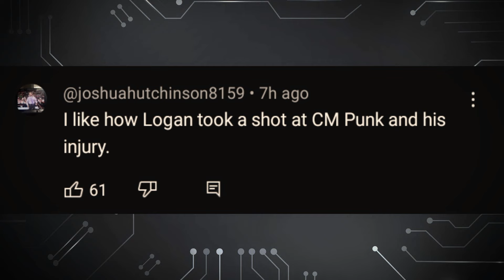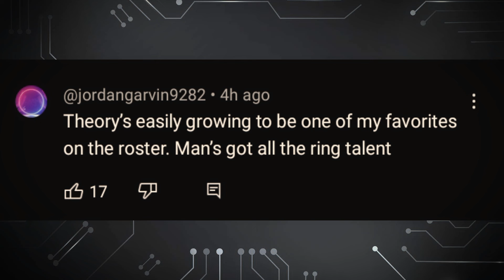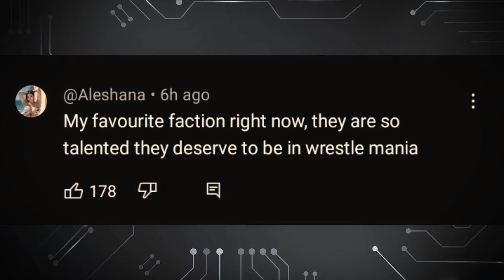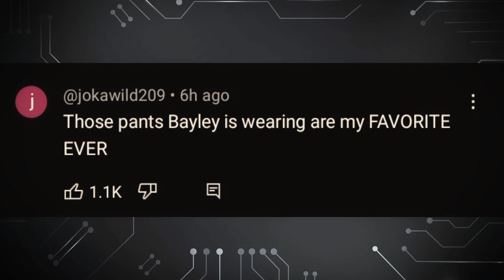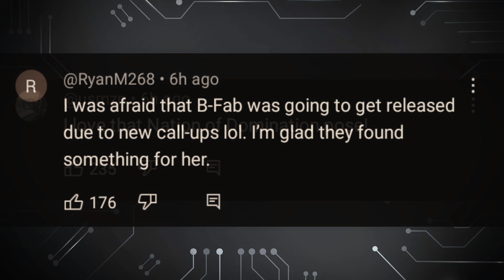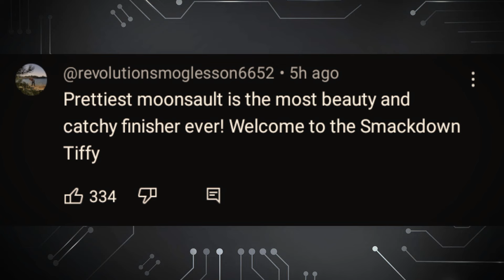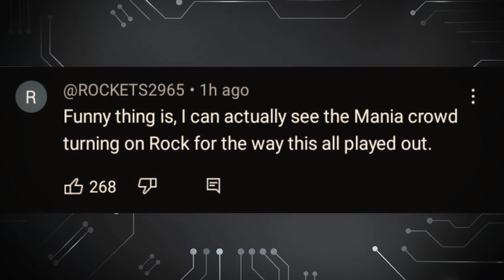We want Cody